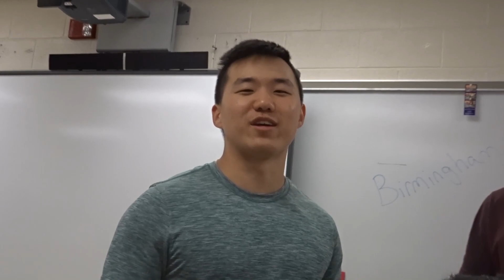My Last Day Of High School- Senior's Last Day 2019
Its been a long journey but I'm officially done with High School!! Senior year is over and I'm graduating!! Tried to get all the people that have had impact on my High School Journey, but there are definitely people I missed. I'll miss all of y'all, and definitely gonna make more videos this summer with all of you.

- NEW VIDEO NEXT WEEK GUARENTEED! IM ON THE GRIND ATLEAST WEEKLY MAYBE TWICE A WEEK UPLOADS!!!

-GageStrikes